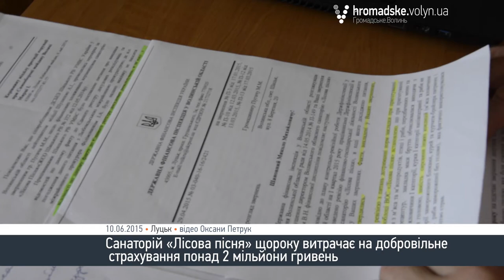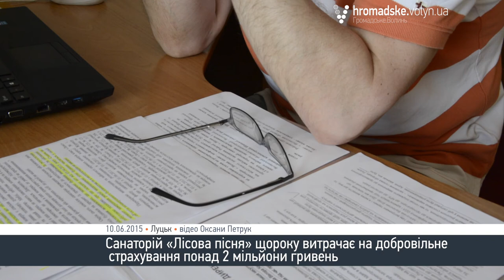«Лісову пісню» щороку страхують на понад 2 мільйони гривень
На понад 2 мільйони щороку страхували санаторій «Лісова пісня», що на Шацьких озерах. Про це повідомив голова робочої групи з вивчення питань ефективності господарювання цього закладу, представник Громадської ради при Волинській ОДА Богдан Рущинський.